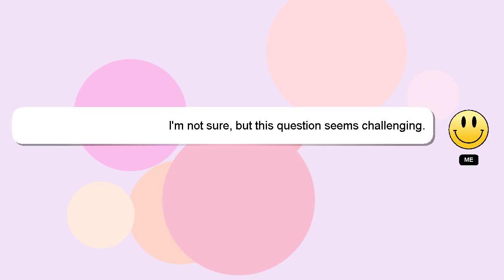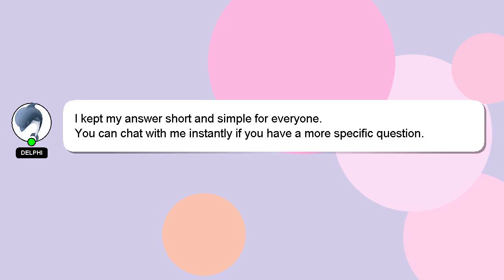How to counter boxing yba?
Here's a brief description of who I am, Hey, I'm known as Delphi. I am capable of providing answers to your questions. - How to counter boxing yba?

*2 What we are experimenting :*